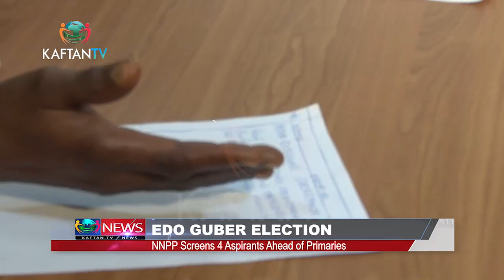EDO GUBER ELECTION: NNPP Screens 4 Aspirants Ahead of Primaries